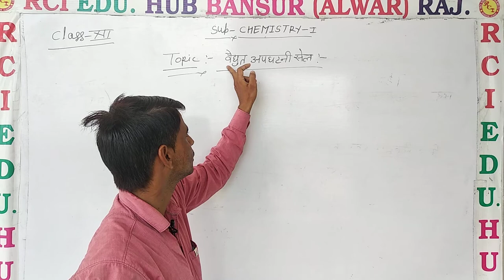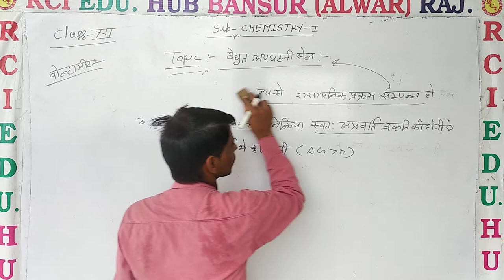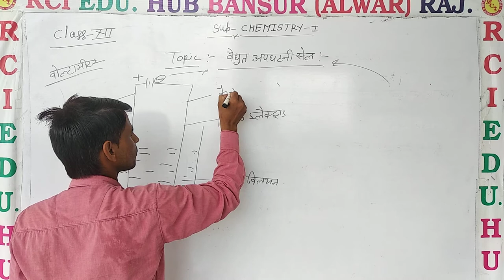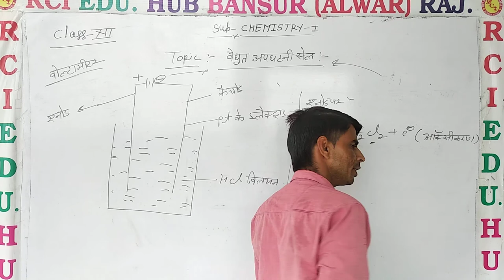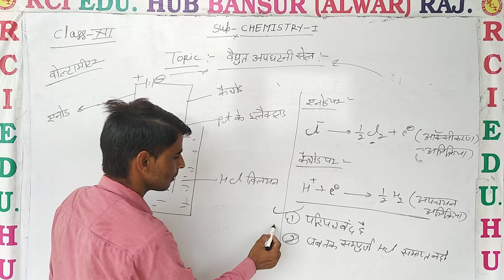विद्युत अपघटनी सेल ll Rci Edu. Hub Bansur Alwar Raj. ll by sube singh sir